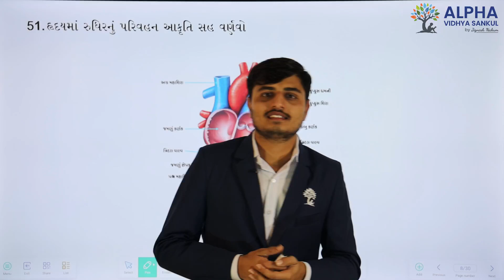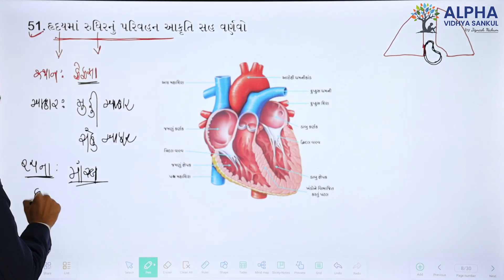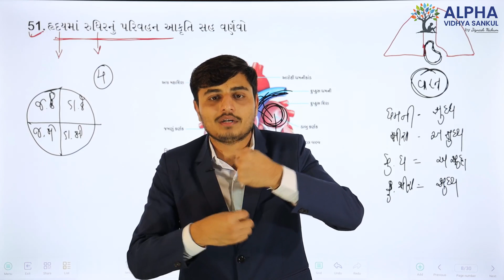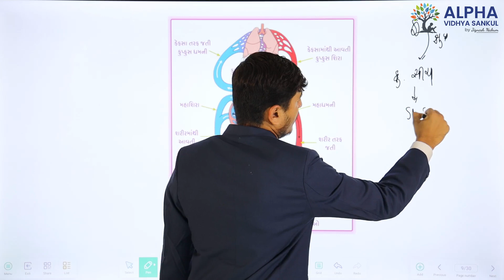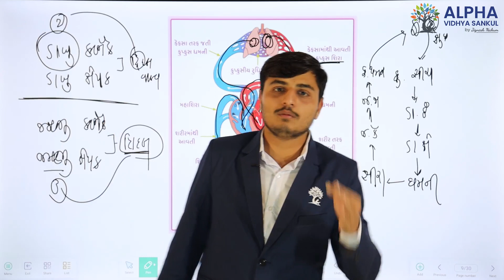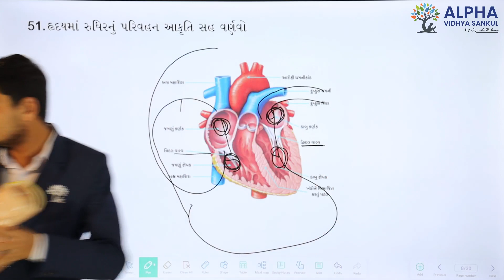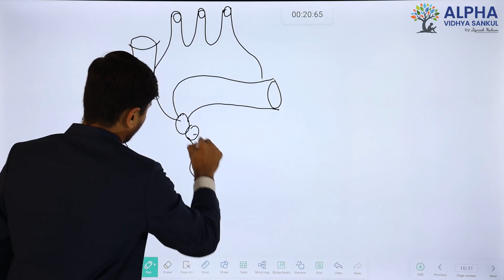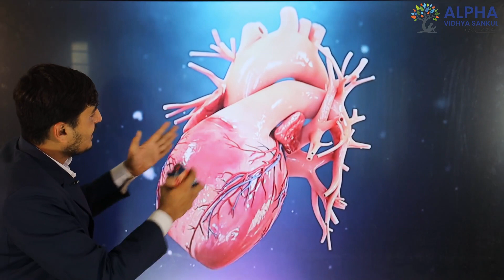Paper 2 |Section D |Que 51 | Science |Std. 10 |GM |Deep Sir